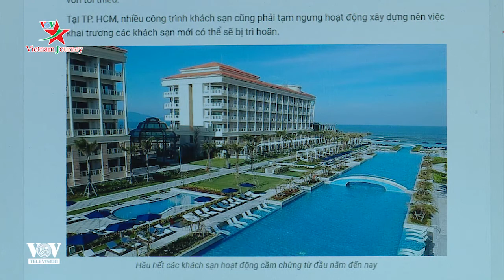Thủ tướng yêu cầu nghiên cứu, đề xuất giải pháp đẩy mạnh quảng bá, phát triển du lịch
Nhằm đẩy mạnh phát triển ngành du lịch trong nước và chuẩn bị tái khởi động thị trường quốc tế vào thời điểm thích hợp, Thủ tướng Chính phủ Nguyễn Xuân Phúc giao Bộ Văn hóa, Thể thao và Du lịch nghiên cứu, đề xuất giải pháp đẩy mạnh quảng bá, phát triển du lịch.